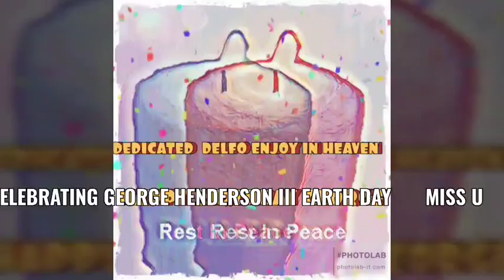MISS U BIG BROTHER 😢 😪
REMEMBERING MY OLDEST BRO BIRTHDAY 🎂 🥳 @mrs.denisehoodtasticwilliamsmu